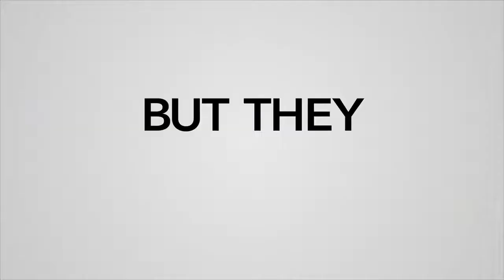Cheaper by the Dozen Official Trailer (2022) - Gabrielle Union, Zach Braff, Erika Christensen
Check out the official Cheaper by the Dozen Trailer starring Gabrielle Union, Zach Braff, Erika Christensen

UK Release Date: March 18, 2022
Starring: Gabrielle Union, Zach Braff, Erika Christensen
Directed By: Gail Lerner

Synopsis: The raucous exploits of a blended family of 12, the Bakers, as they navigate a hectic home life while simultaneously managing their family business.